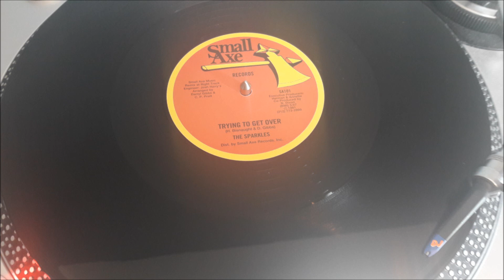THE SPARKLES MAXI 81 - TRYING TO GET OVER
THE SPARKLES - TRYING TO GET OVER